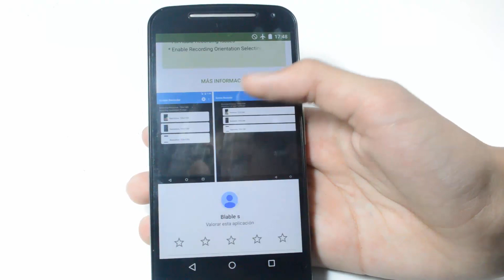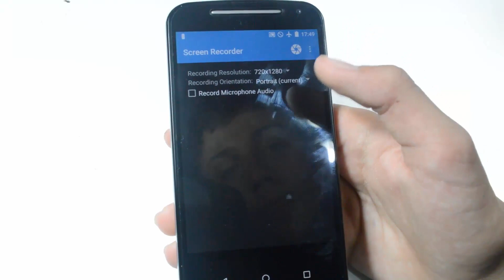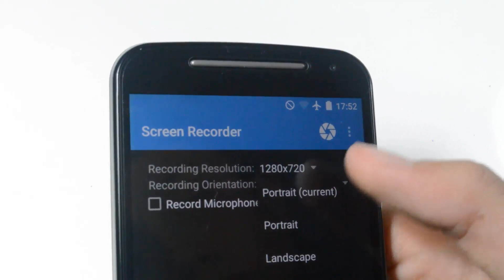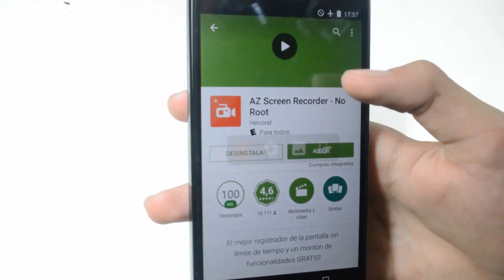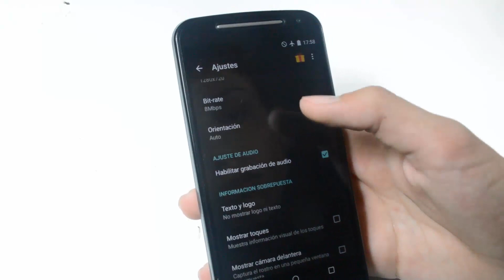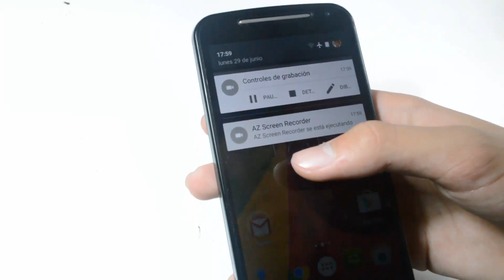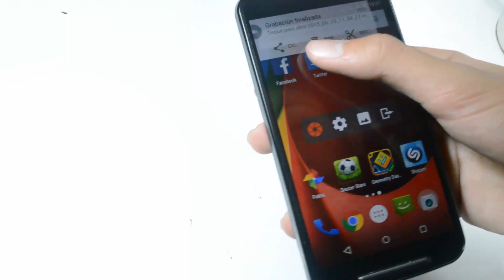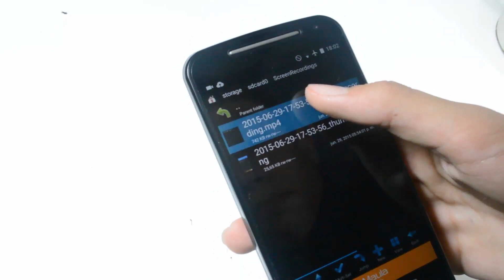GRABAR LA PANTALLA DE TU ANDROID SIN SER ROOT (en español)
Hola amigos! Hoy les traigo un vídeo en el cual les enseño a grabar la pantalla de su smartphone sin importar la versión de Android que tengas, y sin ser usuarios root, por lo que es para todos.
Les mostraré dos aplicaciones diferentes, la primera tiene un diseño muy minimalista y es de excelente calidad. Mientras la segunda app es mucho mas completa, con un menú flotante, además de tener la posibilidad de recortar y editar el vídeo, aunque a gusto personal es bastante mas compleja.

No olviden pasarse por nuestro TWITER Y DEJAR SUS PREGUNTAS O COMENTARIOS AHÍ PARA TENER UNA MEJOR COMUNICACIÓN CON USTEDES.